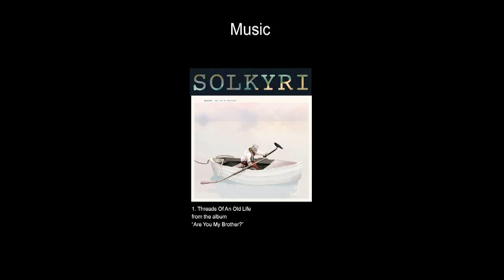Supporting the Under-frog - the Enigmatic Booroolong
Wildiaries is a New Way to See Rare Creatures and Wild Places - we can organise tours to have the experiences you see in our videos.

Boorolongs are nothing fancy to look at. They don't dress spectacularly like the Corroborree and they don't attract attention from scientific paparazzi. They are an underdog ... or should we say 'under-frog' ... if there was ever a frog worth barracking for, a less popular frog with a potentially game-winning future, it would be the Boorolong. Out west in the high country is a farm where landowner Ian, with help from David and the local Catchment Management Authority, have put in place measures to help Boorolong Frogs reach victory in their fight against extinction.

MUSIC
Solkyri